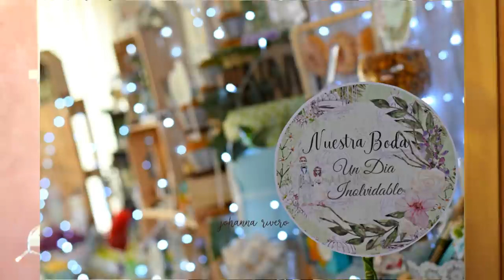CURSO ONLINE: El mejor DISEÑO para tu candy bar o mesa de postres